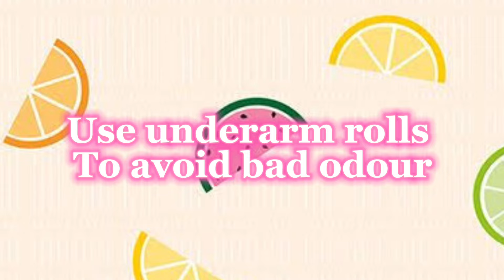Summer tips and hacks ☀️🍉|| skincare facepacks , ice cubes 🧊 || Sony_world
Hey guys